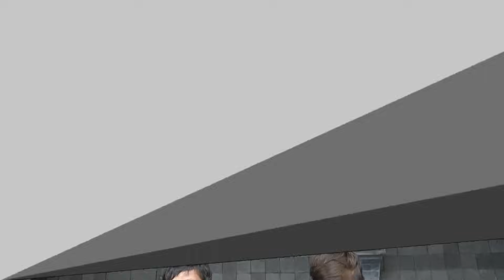BERBURU MAINAN JADUL DI PASAR IKAN!!